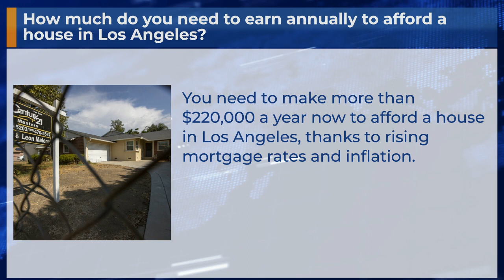How much do you need to earn annually to afford a house in Los Angeles?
You need to make more than $220,000 a year now to afford a house in Los Angeles, thanks to rising mortgage rates and inflation.